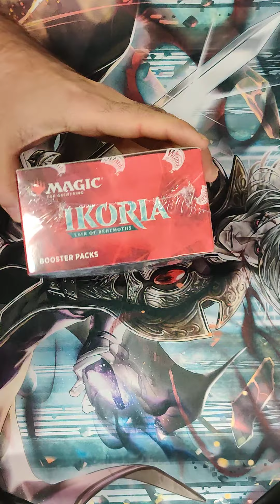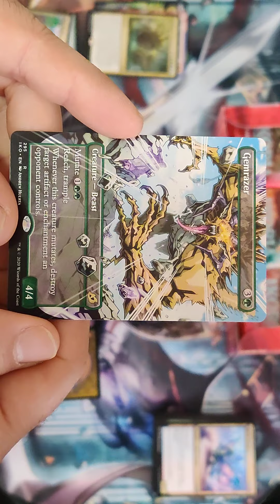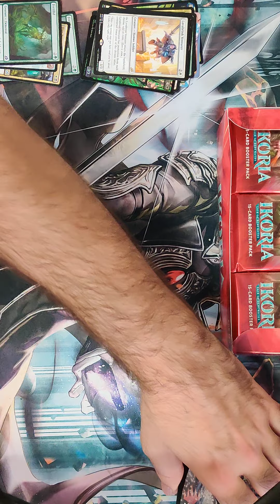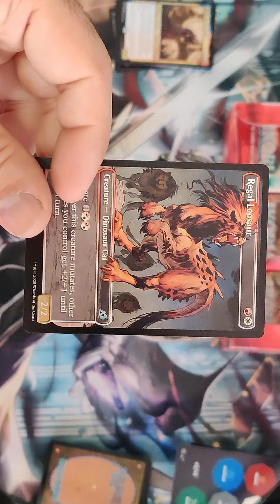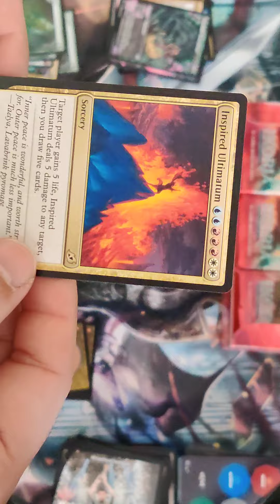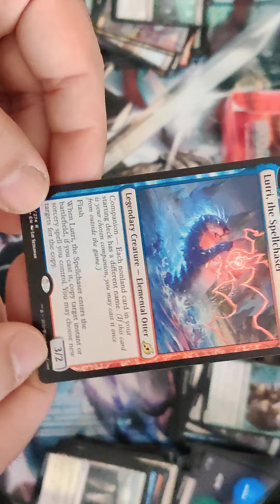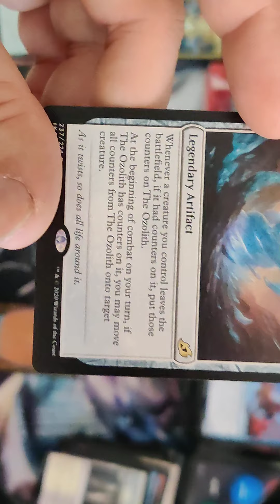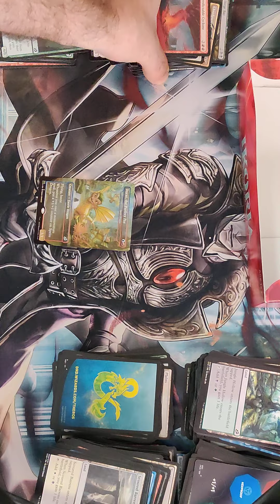[RAX] MTG - Ikoria Booster Box Opening